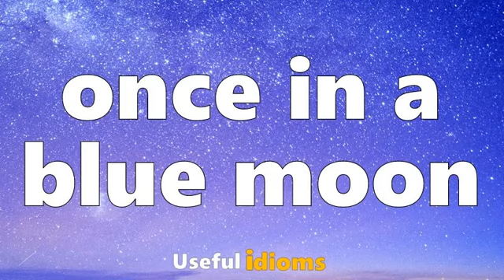Useful Idioms 118: Once in a blue moon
Learn the meaning of 'once In A Blue Moon' - Idioms Series Episode 118

Meaning: Something that happens very rarely.

Examples:
"I only go to the movies once in a blue moon."
"It's once in a blue moon that I get to sleep in on the weekends."